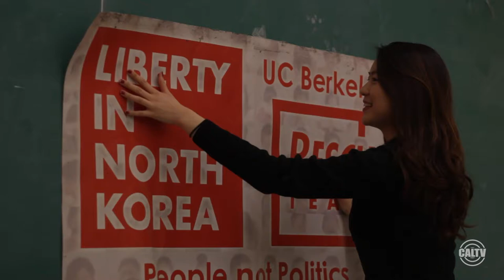CalTV News: Cal Chat with North Korean Refugees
Watch as CalTV News reports on Cal Chat with North Korean Refugees, an English tutoring service for North Korean refugees residing in South Korea. Initiated by Liberty in North Korea Berkeley Chapter, a student organization at UC Berkeley, the program provides an opportunity for Cal students to directly interact with and help North Korean refugees.

Reporter: Jaeyong Danny Han
Producer: Hannah Brandt
Cinematographer: Jeffrey Hao Yang Shi, Lana Lam, Emilyanne Clancy, Christina Delgado, Giselle Grimaldo
Editor: Risa Tamura